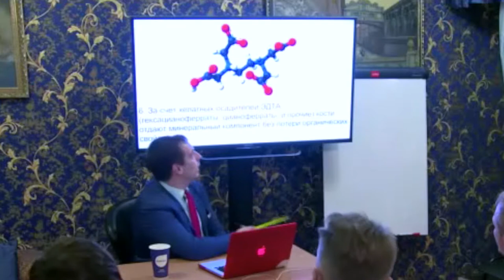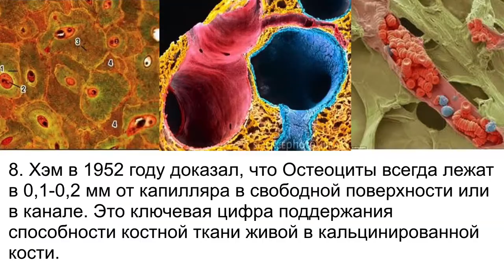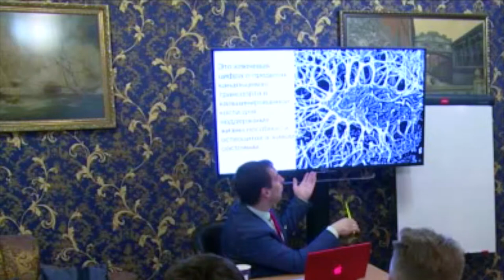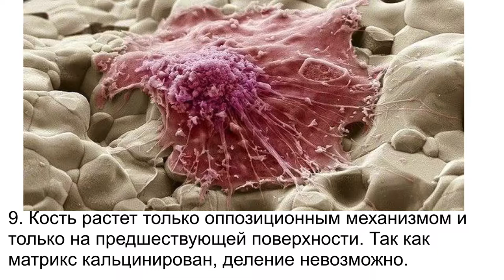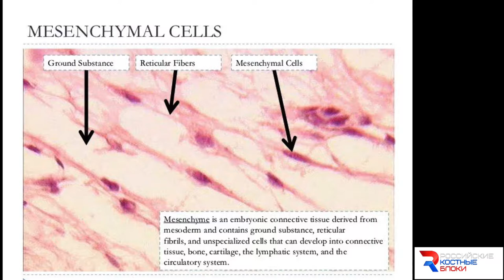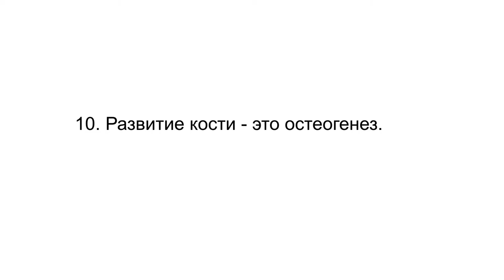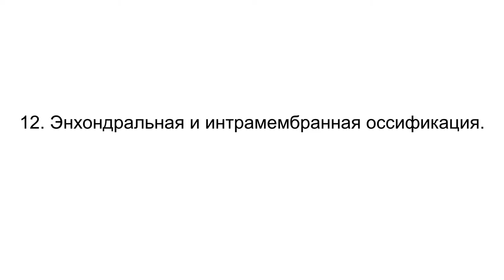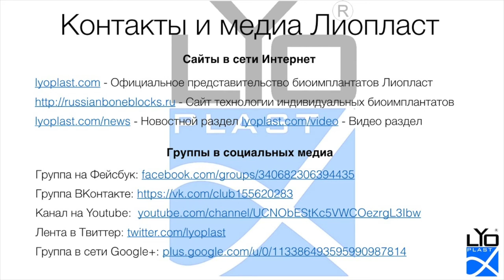18 мая Выбор стратегии и тактики лечения 1 3